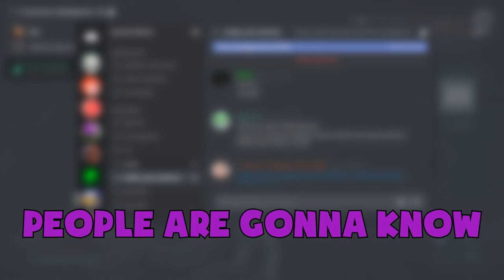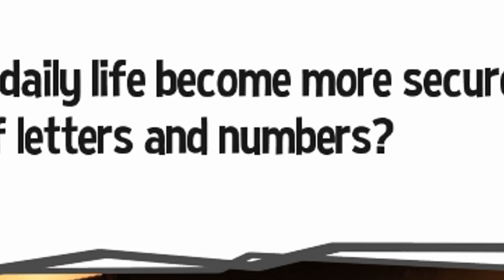Variety! Shenanigans: Pinapple on Pizia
You have the fattest ass!

Time for some variety! These shenanigans are for games we don't play often enough to warrant their own video, or for clips that on their own aren't long enough to make a video! So here's a mishmash of stuff for you to enjoy!

GAMES IN THIS VIDEO:
*Deathgarden: Bloodharvest
*Raft
*Totally Reliable Delivery Service
*Tabletop Simulator
FRIENDS IN THIS VIDEO:
Atom
INTRO/OUTRO: Vexento - Masked Raver
Fortress of Festivity - Pikmin 3
Main Menu - New Super Mario Bros. Wii
Mail for the Mario Brothers - Paper Mario: The Thousand-Year Door